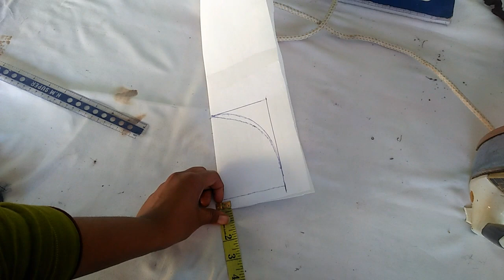Gala pa bukram lagane ka asan or simple tarika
Bukram ka Gala ke cutting simple and easy Method
Bukram kaise chipkaty hen 3 Method 3 Tariky sa
How to attach bukram on gala and neck
8 video ko daikhny ka bad Ap k pas Following Soulation a jayen gy
Iss video ko daikhny ka bad Ap ya Kam easy kar saken gy

Bukram kaise chipkate hain gale pa
buckram kaise chipkti ha
Buckram kaise lagate hain
buckram kaise lagaye gale shalwar pa
buckram kaise lagaya jata hai gale pa kurti pa
bukram kaise lagaen kameez pa gale pa
buckram kaise
bukram kaise banaen
bukram kaise chipak jata hai

buckram kaise lagaye
gale me buckram kaise lagaye
lehenge me bukram kaise lagaye ‹
salwar me buckram kaise lagaye K
blouse me bukram kaise lagaye ko
how to attach bukram gala
how to Attached bukram neck
how to attach bukram Gala pa
bukram lagane ka Tarika
Gale pa bukram lagane ka Tarika